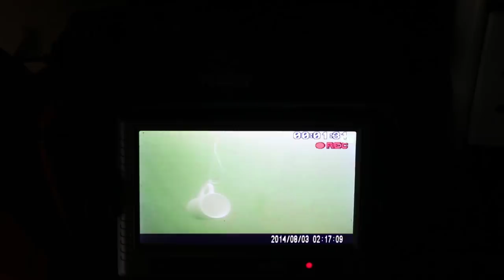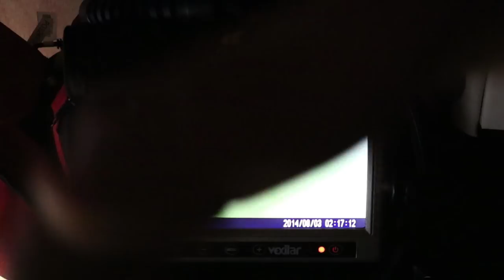GIANT Sturgeon Speared on LAKE WINNEBAGO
Check out one of Wisconsin's longest lasting traditions, sturgeon spearing! Really awesome short video about sturgeon spearing and watch as a giant gets speared!